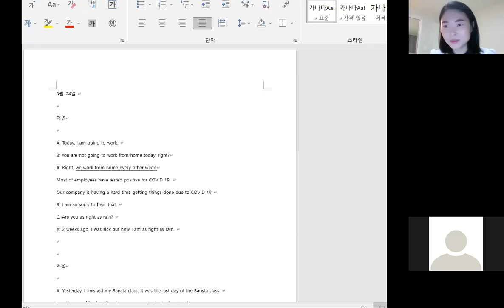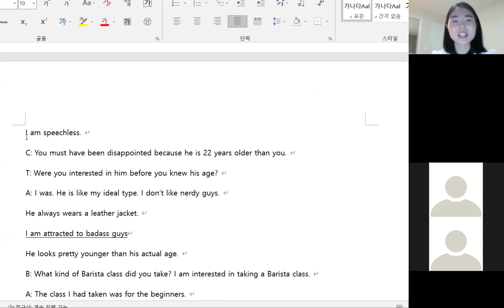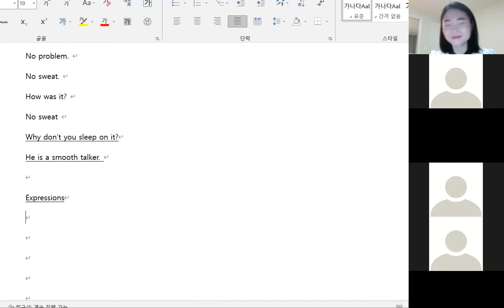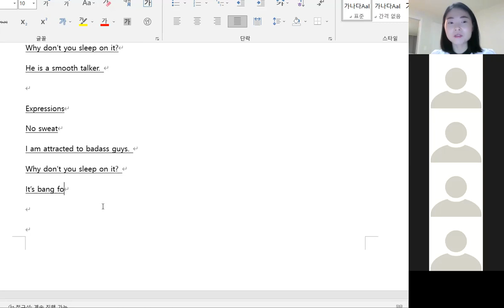3.23 class review 오전7시40분